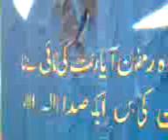da rozay mazigar manna bazar